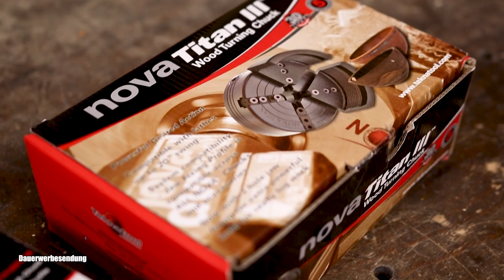Drechselwerkstatt: Eindrücke Drechselfutter Nova Titan III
zur neuen Stratos XL musste auch ein neues Backenfutter her ...
ich habe mich für das Nova Titan III entschieden um flexibel vom Kugelschreiber bis zur 100cm Tischplatte alles sicher spannen zu können.
In diesem Video lasse ich euch an meinen ersten Eindrücken teilhaben.